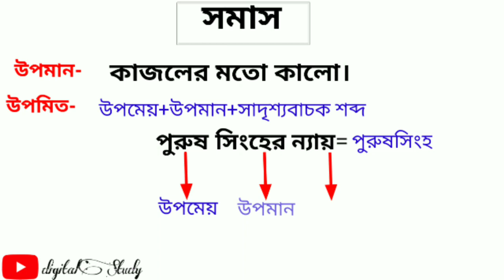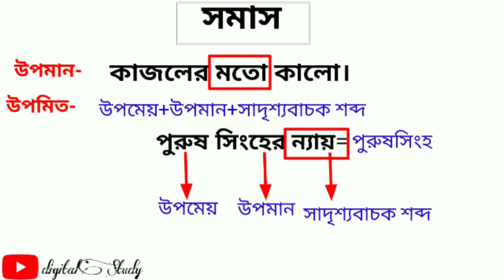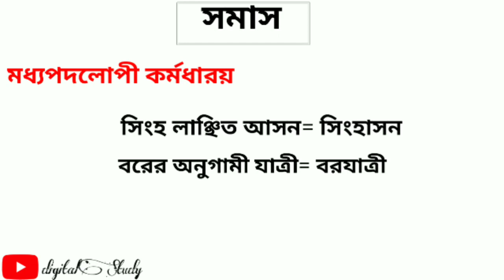Somash Bangla grammar (সমাস)